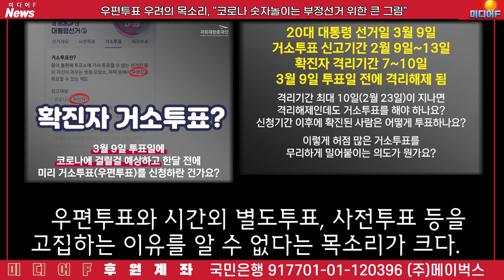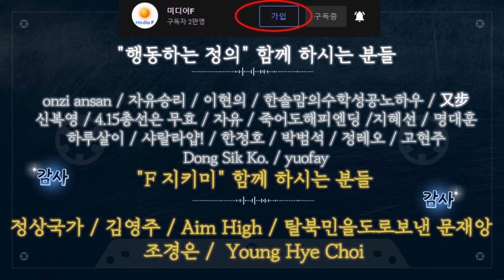우편투표, 사전투표 "부정선거" 큰그림 대공개